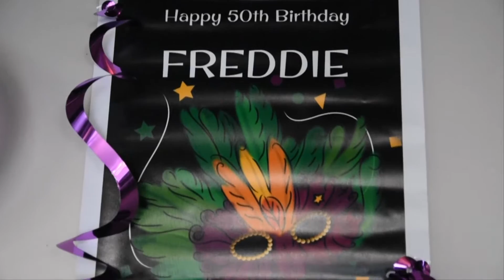Freddie Watson 50th